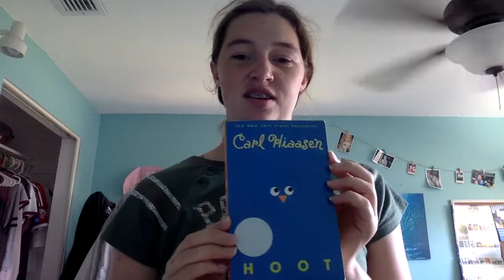hoot by carl hiaasen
this is a very good book and even if it is a kids book i think adults will like it to